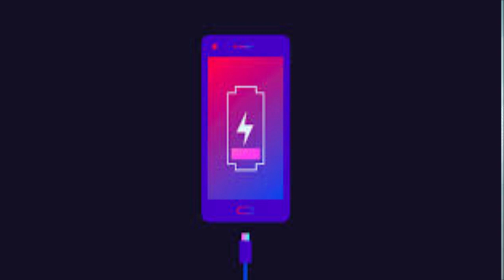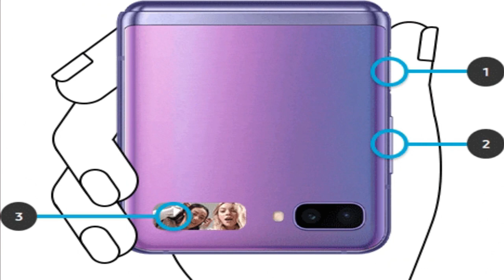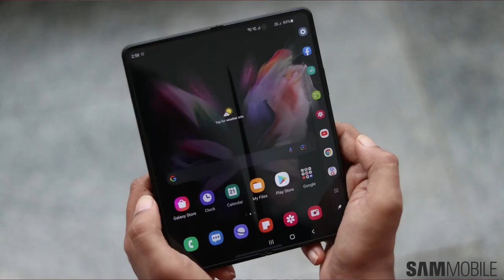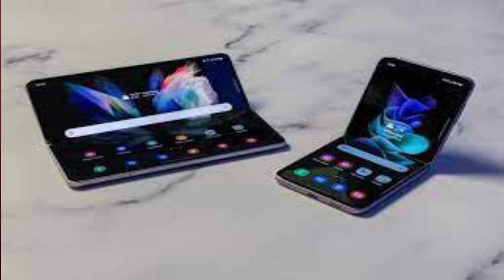ecco tutte le novità sui nuovi pieghevoli di samsung Z Fold 3 / samsung z Flip 3 il futuro è qua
SAMSUNG Zflip 3

samsung  Fold3

luce ring

3 piedi